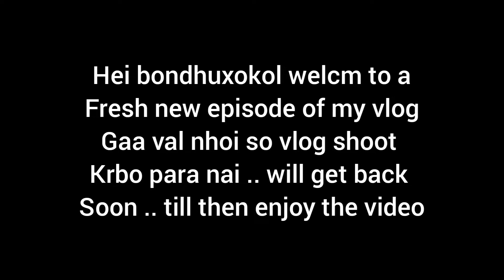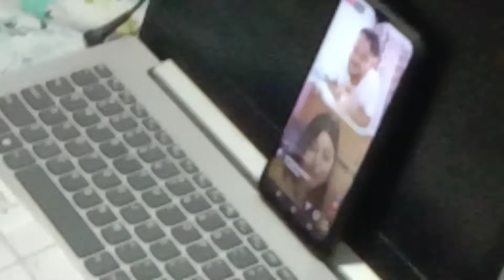Behind the scenes with Deeplina Deka / Instagram Live / Deeplina Deka 2020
Behind the scenes with Deeplina Deka
Instagram Live
Instagram Live Deeplina Deka

19 questions with Deeplina Deka Instagram live
 Assamese Video /
Deeplina Deka 2020

Xokolue Val pabo buli axa korilu..

Deeplina Deka's Vlogs Links --

Bhukan Pathak Assamese Mixture